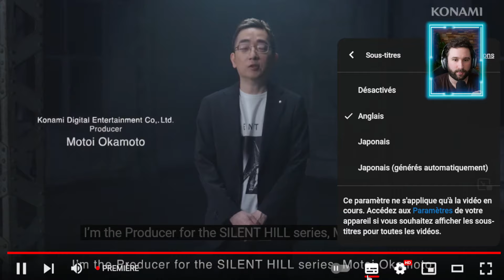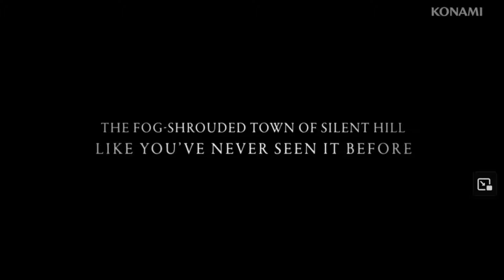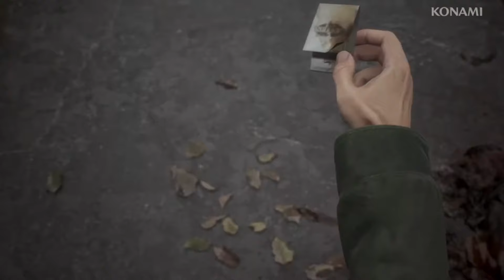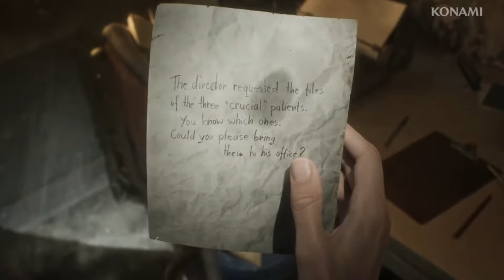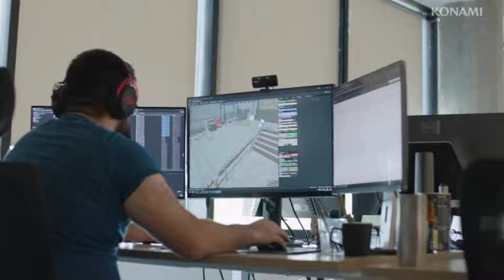SILENT HILL 2 PS5 : premier GROS GAMEPLAY 😱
On a ENFIN eu le PREMIER GROS GAMEPLAY de SILENT HILL 2 !!